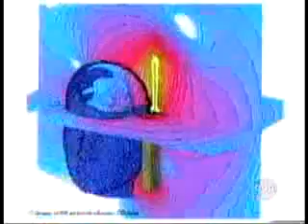Mobile phones - a danger to health? Part 3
Concern about the potential health risks of mobile phone, and now WIFI, technology is growing all the time.